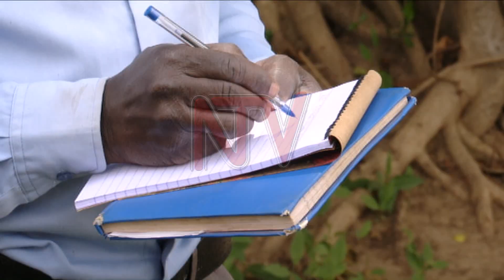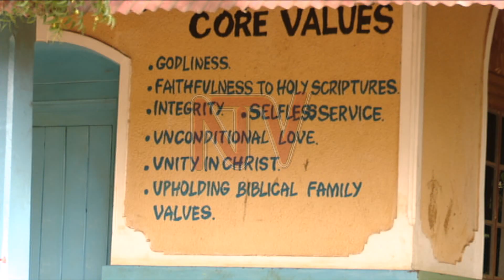Church of Uganda seeks solution to Kumi diocese wrangles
There are no guarantees that the crisis experienced by the Church of Uganda in Kumi diocese leading up to the deep divisions will not be repeated.

The caretaker bishop of Kumi diocese, Charles Odurkami faults the now common scenarios of Christians ending up in court, on processes that the church is too slow to change.

A scrutiny of the events in Kumi diocese provides a diagnosis of the challenges and ways in which the church could resolve the differences.